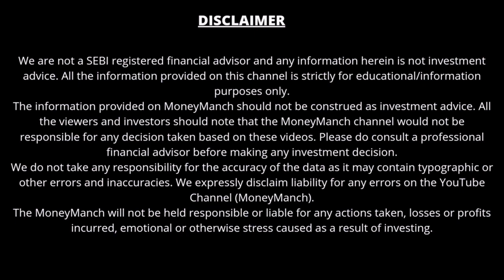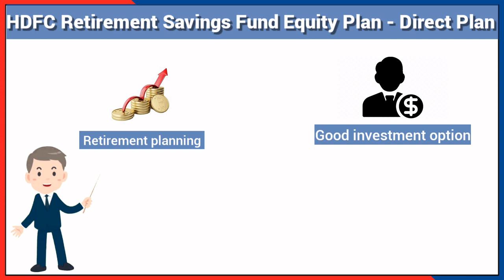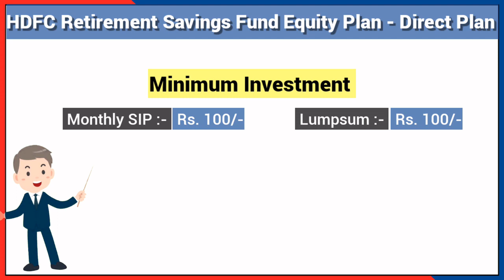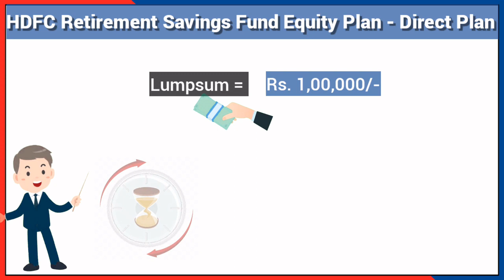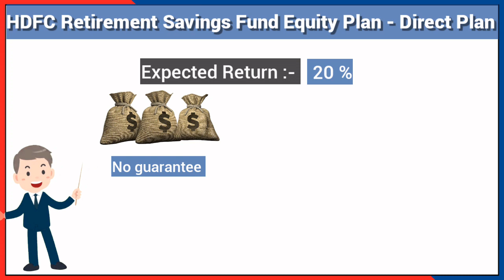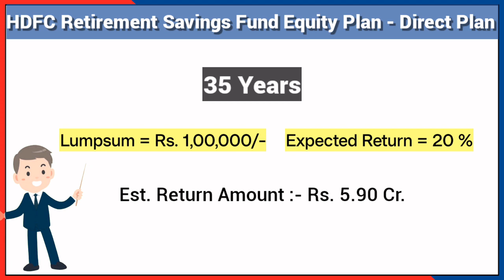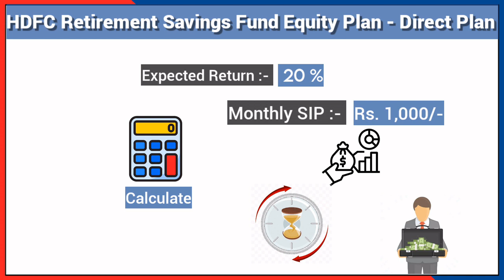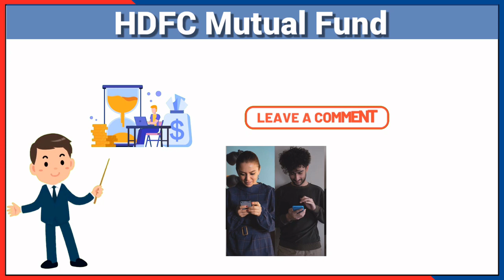Retirement Planning | SIP ₹1000/- महीना | ऐसे मिलेगा ₹6.31 Cr | HDFC Retirement Savings Fund Review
About this video:
In this video we will discuss about HDFC Retirement Savings Fund Equity Plan. Here, we will do a complete analysis of this retirement fund scheme to show you how much return this retirement mutual fund has given in different time periods by investing a lumpsum amount of Rs. 1,00,000 or a small amount of Rs. 1000/- month via SIP route.

1. Rich Dad Poor Dad (हिंदी)
2. Baat Paise Ki: Mehnat ki Kamai se Karaye Mehnat
3. Sochiye Aur Amir Baniye (Think and Grow Rich)
4. INVESTONOMY Ameer Banane ki Stock Market Guide
5. Dhan-Sampatti Ka Manovigyan (The Psychology of Money - हिंदी)

How to check lock in period of mutual fund
Is there any lock in period for mutual funds
HDFC retirement savings fund calculator
HDFC retirement mutual fund
HDFC retirement plan mutual fund
HDFC mutual fund retirement calculator
HDFC retirement savings fund equity plan direct plan option
HDFC retirement savings fund equity plan in Hindi
Best Retirement Savings fund
HDFC retirement savings fund equity plan direct-growth

• Make Money
• Mutual Funds
• Investment
• Banking
• Credit Cards
• Loans